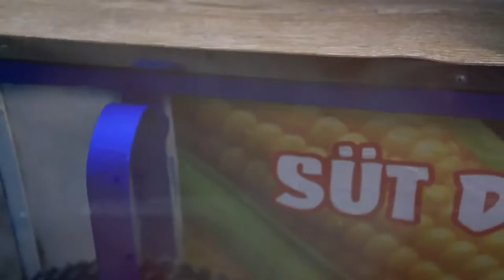Foto Gözde Gökhan Gönül Photography - Düğün.com